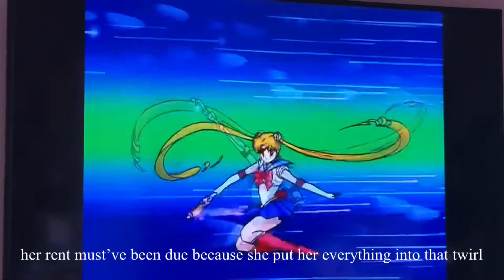Weekend in My Life! Genshin Impact, Nail Appointment, Doctors visit, and Anime watching:)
Hiiii

In this vlog I watch sailor moon, get my nails done, play genshin impact and chill! this video was super fun to edit so i hope you enjoy it!

Here's a little reminder to drink water and be kind to yourselves.

love u